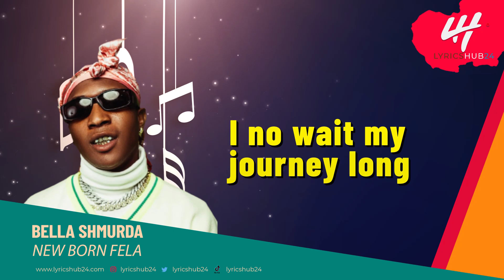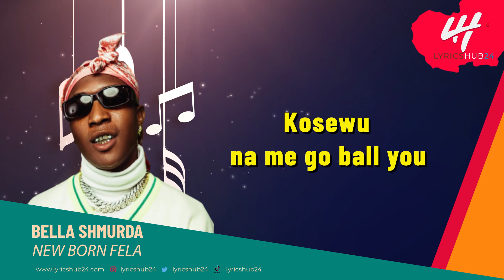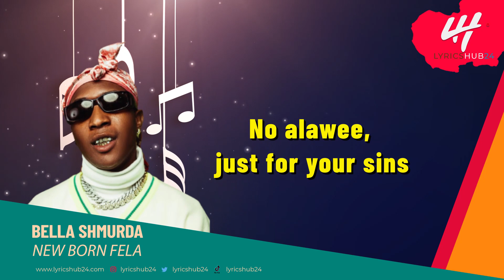Bella Shmurda - New Born Fela Lyrics Video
Bella Shmurda - New Born Fela Lyrics Video#lyricsvideo